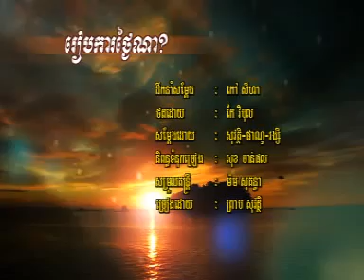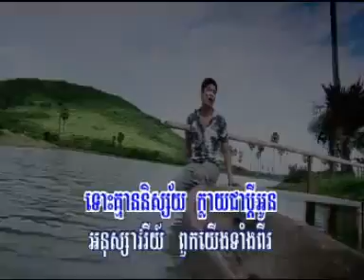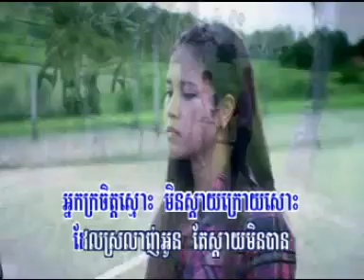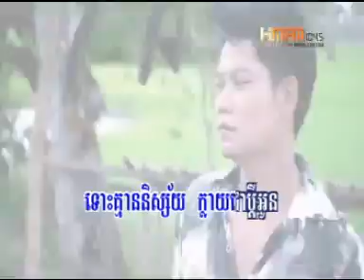07_ Reab kar Tngai Na ? by Preab Sovath